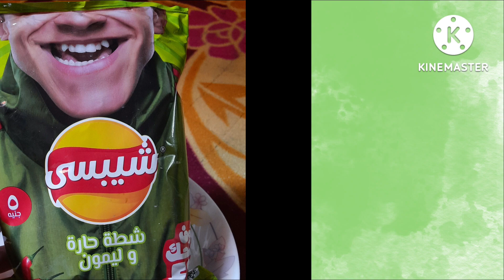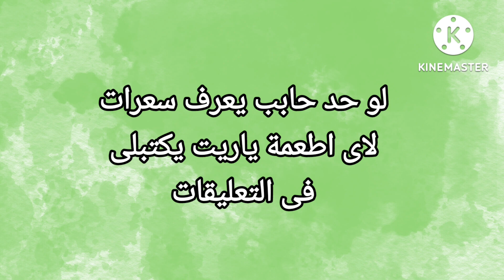السعرات الحرارية فى شيبسى بالشطة والليمون ب٥ج والقيمة الغذائية كمان